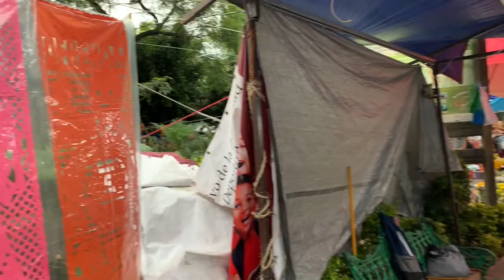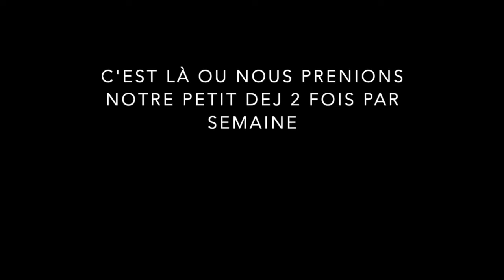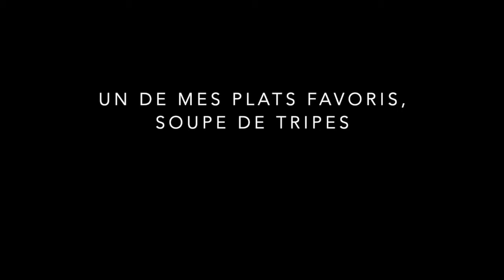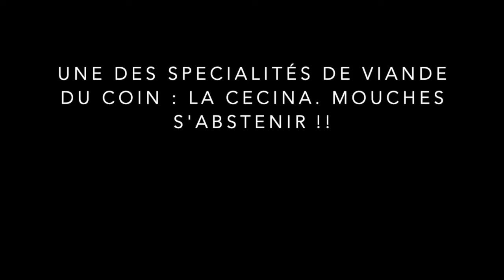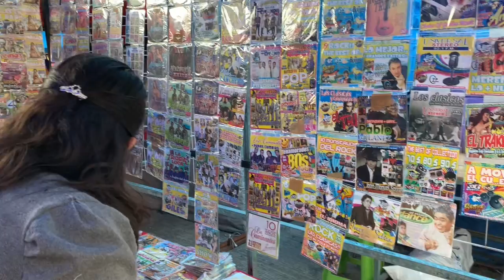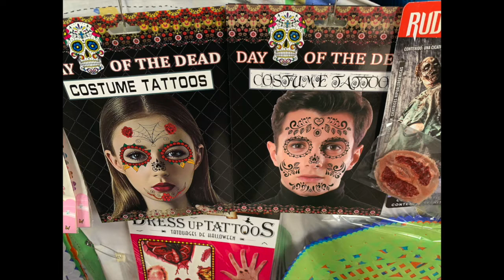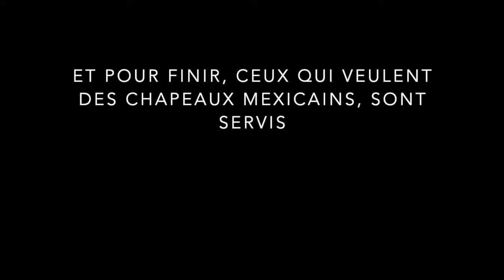Marché de Tepoztlan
Marché de Tepoztlan avant covid-19